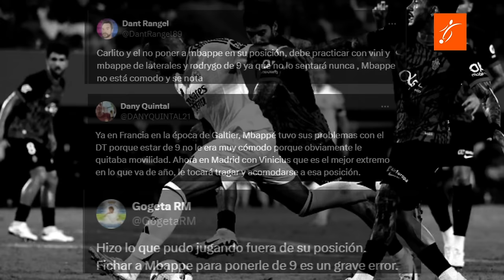La REACCIÓN de MBAPPÉ al EMPATE del REAL MADRID en la LIGA | A MBAPPÉ le COMPLICA ser el 9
En el video de hoy, analizaremos el inesperado empate del Real Madrid contra el Mallorca en su debut liguero, y la reacción de Kylian Mbappé al resultado. 🚨⚽

A pesar de un inicio prometedor con un gol de Rodrygo en el minuto 13, el Real Madrid no pudo mantener su ventaja y terminó con un empate 1-1 después de un gol de Vedat Muriqi. Lo que más llamó la atención fue la actuación de Mbappé, quien fue responsable de perder la marca en el gol del empate y mostró signos de frustración y descoordinación en el campo. 😡

Además, exploraremos las imágenes clave del partido, como la jugada en la que Mbappé decidió irse solo en lugar de pasar el balón a Vinícius, y cómo la falta de entendimiento entre los delanteros del Madrid se hizo evidente. 🧐

¿Es este el primer desafío de muchos para Carlo Ancelotti en esta temporada? ¿Qué ajustes necesita hacer el Real Madrid para que sus galácticos brillen como se esperaba? ¡No te pierdas el análisis completo y nuestras conclusiones sobre el primer encuentro de la liga para los blancos! 🔍🔝